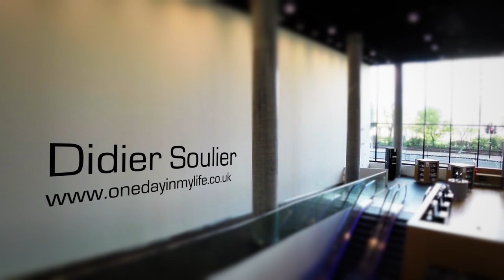Honey, I Shrunk the Library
WARNING: Flashing images in this video.
Filmed & edited with music by Didier Soulier for Mecanoo,  architect of Birmingham new Library. Enjoy and share please
Didier